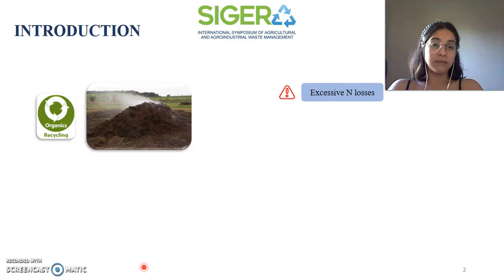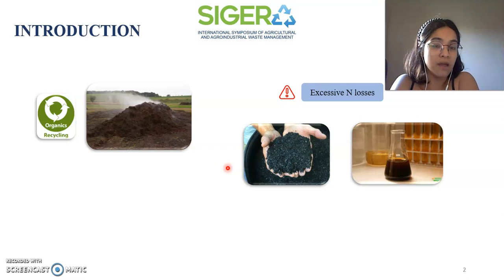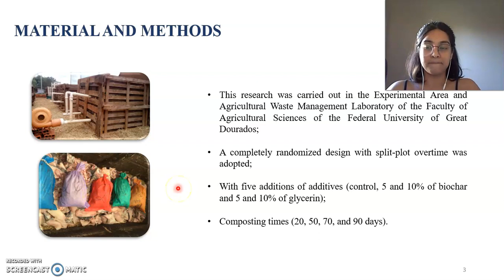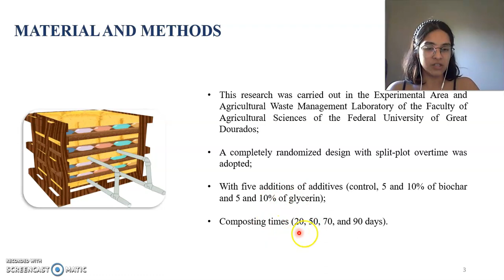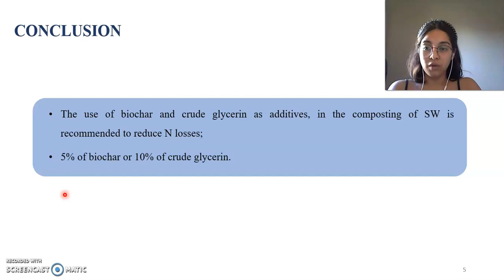397320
Apresentação trabalhos Sigera